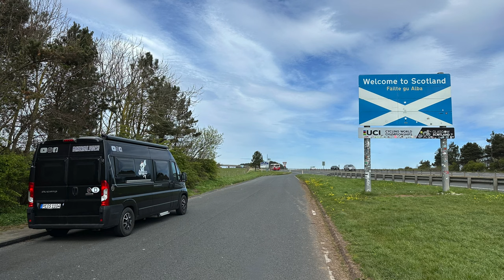Die Anreise - Rotterdam nach Hull bis Edinburgh - Camper Tour durch Schottland 2024 #1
Unsere Schottland Reise 2024 beginnt. Wir sind nach Rotterdam gefahren und werden dort mit P&O Cruises nach Hull übersetzen. Danach geht unsere Reise über 420 km nach Edinburgh. Unsere Erlebnisse zeigen wir euch in diesem Video.

Hinweis, der Stellplatz in Rotterdam den wir im Video anmerken, ist kein Stellplatz, leider irreführend in der App4Night.
Vlt. ändert sich das wieder, aktuell ist dies noch so.